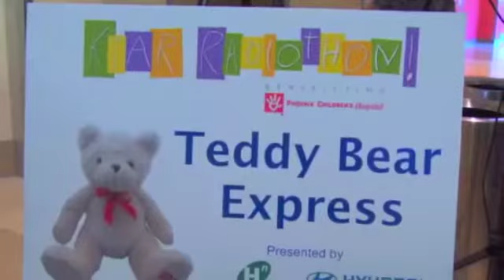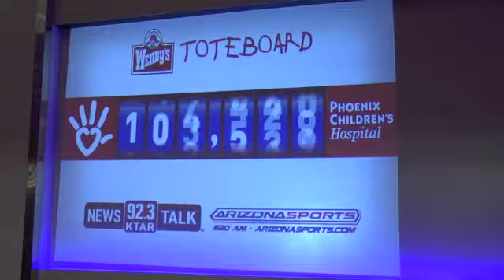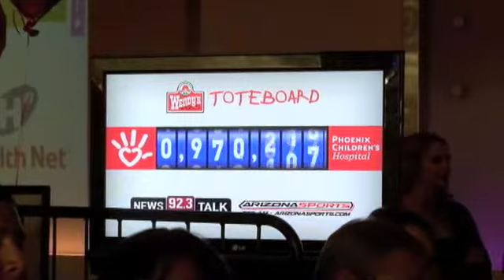PCH 2011 - Interstate Batteries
PCH 2011 Wrap up wendys